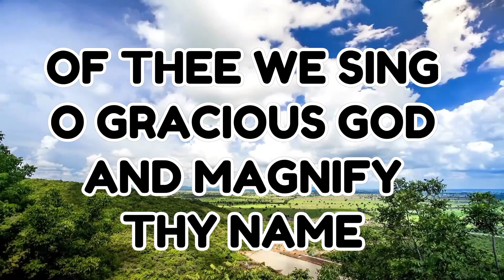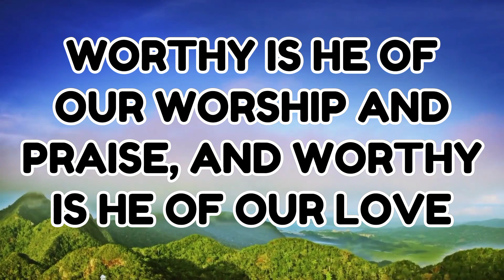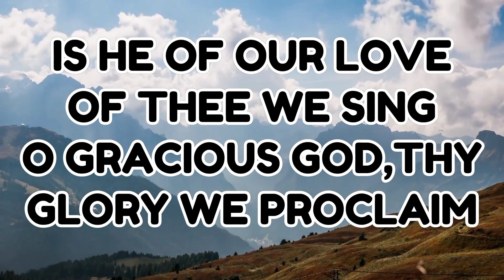MAGNIFY THY NAME | PIANO | ACCOMPANIMENT